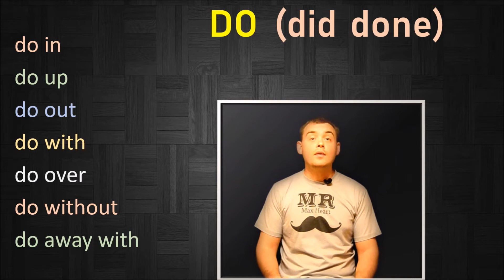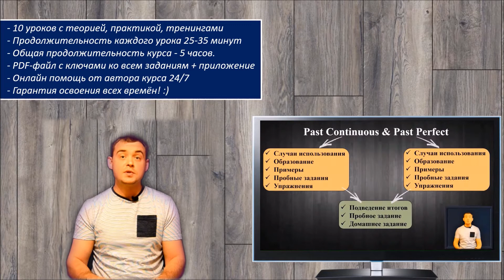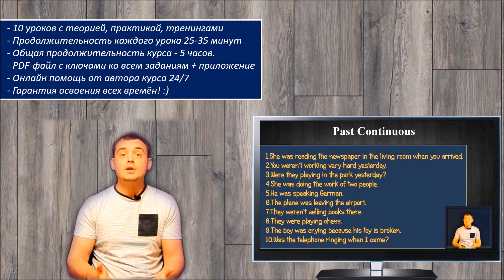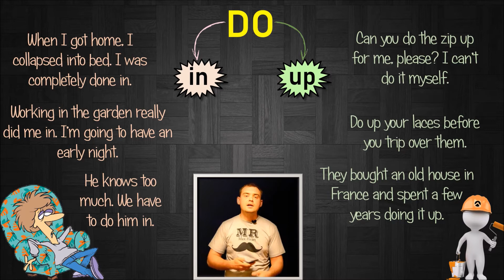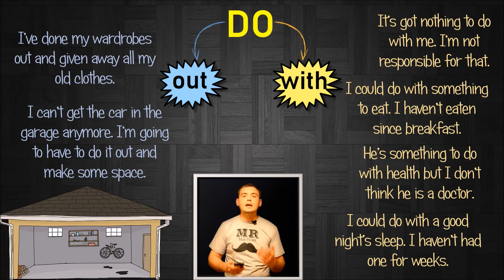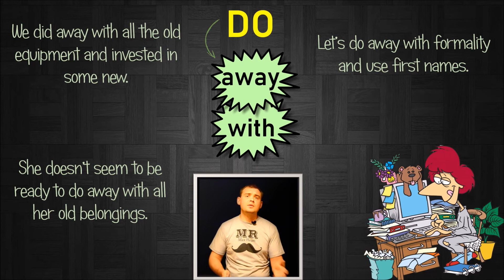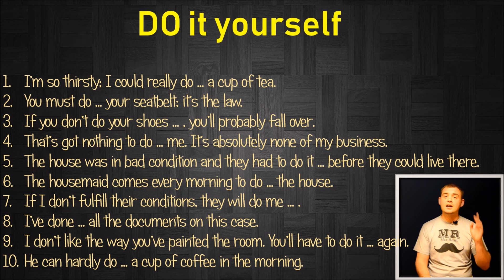ФРАЗОВЫЙ ГЛАГОЛ "DO" В АНГЛИЙСКОМ / PHRASAL VERB "DO" (Max Heart)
Гарантия освоения всех времён максимум за 1 месяц!

В этом уроке - самые часто встречающиеся значения фразового глагола "do". Основные значения, синонимы и отработка.

Thank you for your support! (Спасибо за поддержку!)